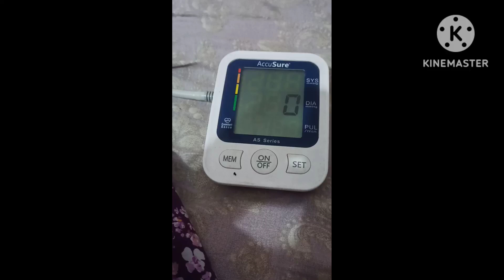Digital BP machine